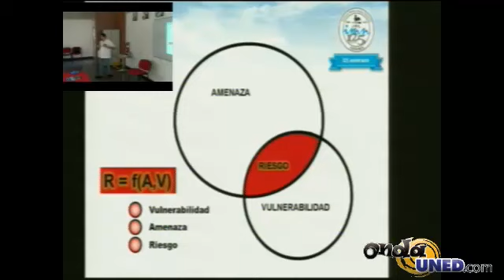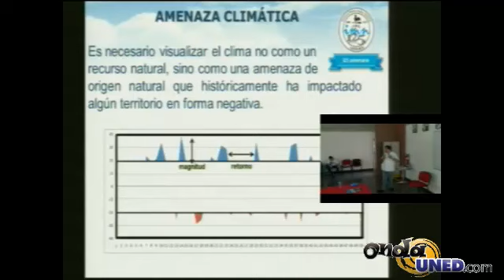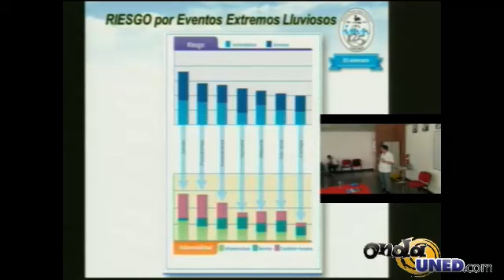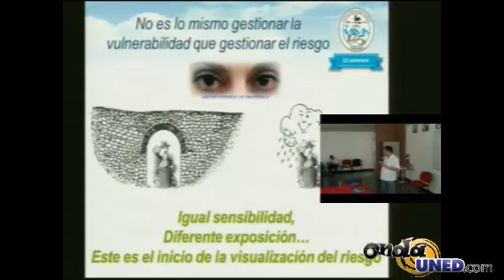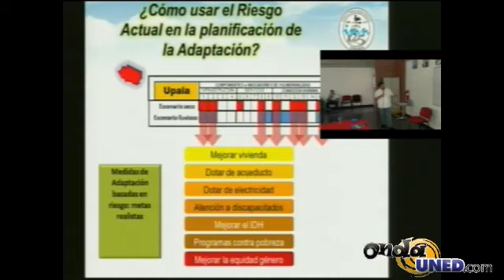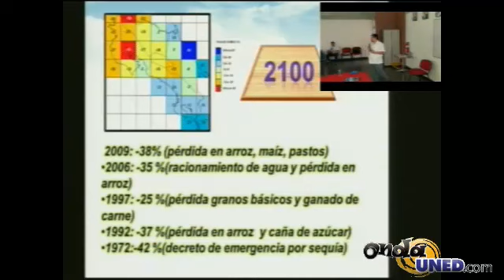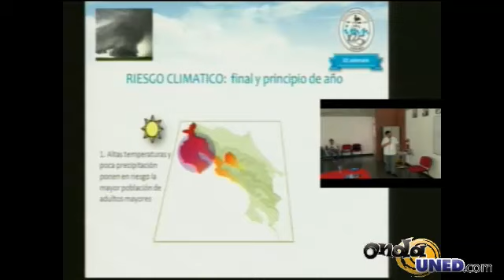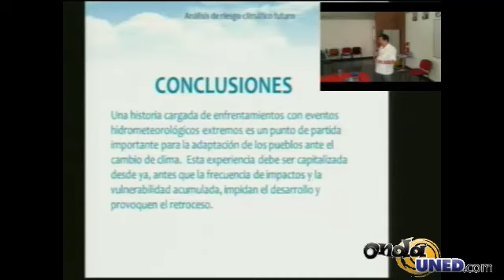XV Congreso de Ciencia, Tecnologia y Sociedad - Riesgo del Recurso Hidrico en Costa Rica